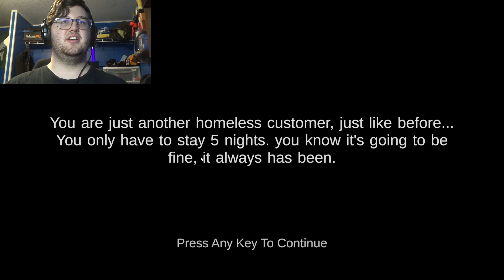5 nights at Shrek's hotel 2!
more gaming, Entertainment,
 and more random stuff video i do